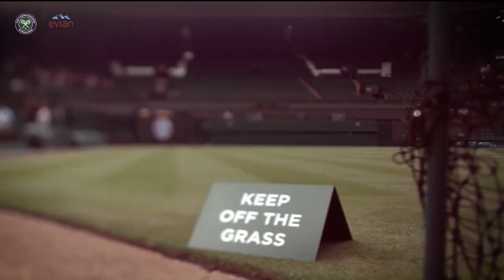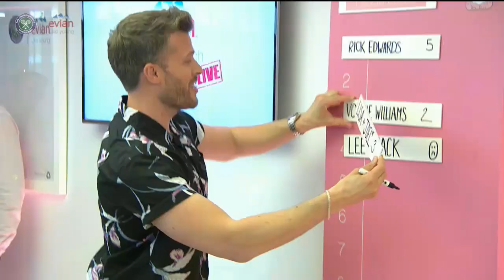Wimbledon 2017 - Wimblewatch Episode 3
Rick Edwards is joined by the mixed doubles pairing of Joel Dommett and Lisa Snowdon.